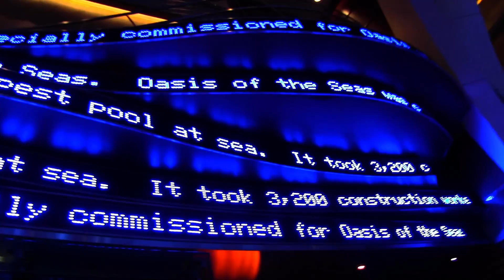Royal Caribbean - Oasis of the Seas Highlights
The Oasis of the Seas is the second largest ship in Royal Caribbean International's fleet and offers endless activities for adults, teens, children, and families. Whether you want to zip-line across the 15th deck, enjoy a romantic dinner, watch your favorite Dreamworks animated film, or shop the day away, there is something for everyone on the Oasis of the Seas.

for more information on Royal Caribbean International Cruise Line.